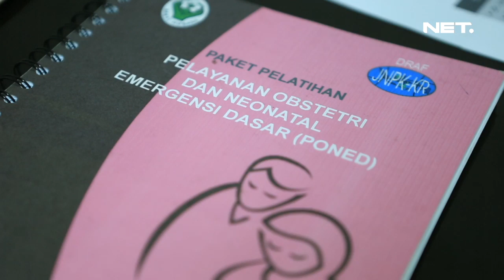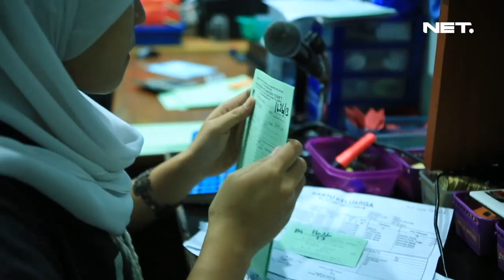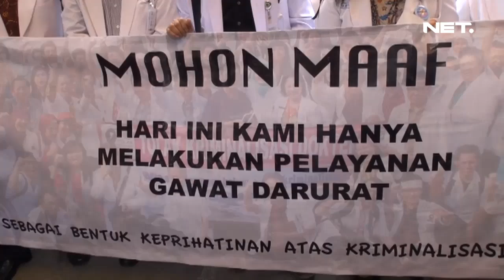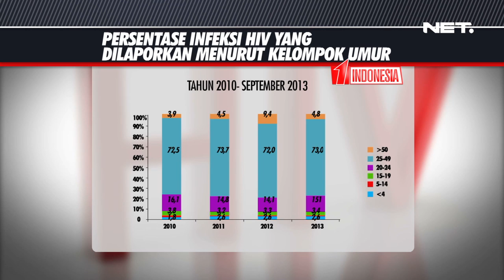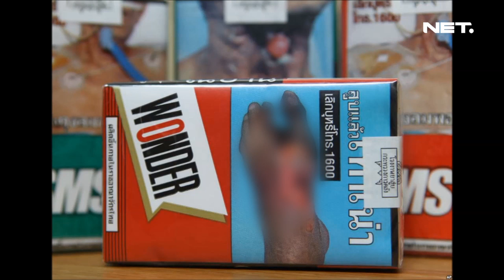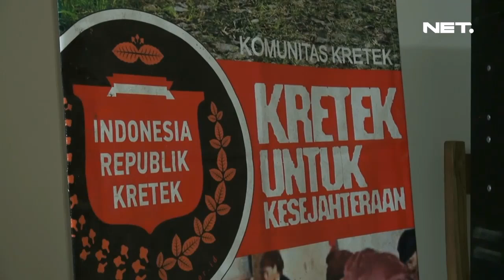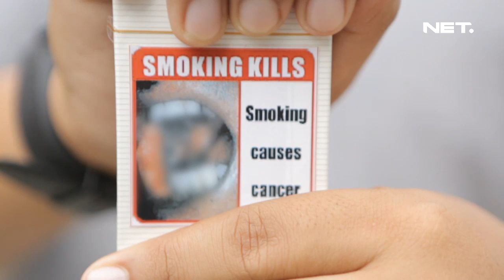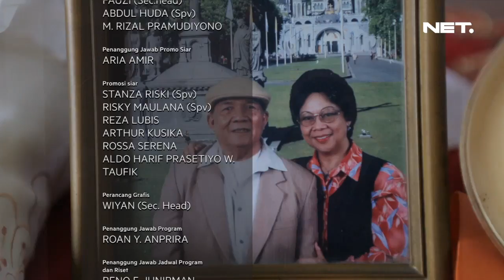Satu Indonesia - Nafsiah Mboi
Program talkshow yang akan menghadirkan wacana politik yang ringan namun tetap sarat informasi, dan mengajak kaum muda untuk lebih peduli terhadap masa depan bangsa.